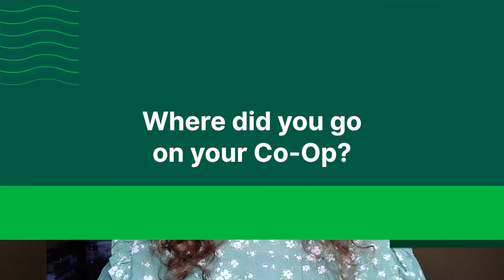UL, My Home of Firsts. LM123 Co-Op Student Emily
Co-Op is a six-to-eight month work placement that gives you the opportunity to put your academic knowledge into practice, develop your skill set and improve your employability. 🙌

Check out Emily’s vlog to find out more about her Co-Op experience